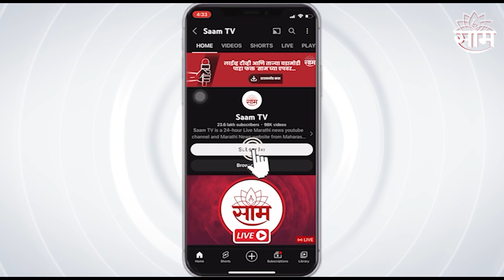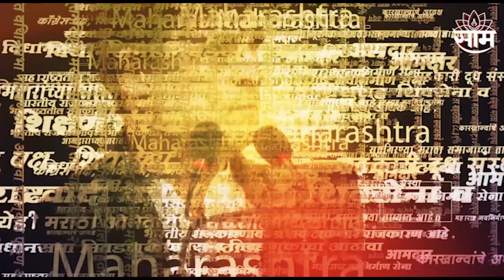Ashish Shelar UNCUT : हिंदू मुली म्हणजे खेळणं नव्हे, लव्ह-जिहादविरोधात कायदा हवाच - शेलार